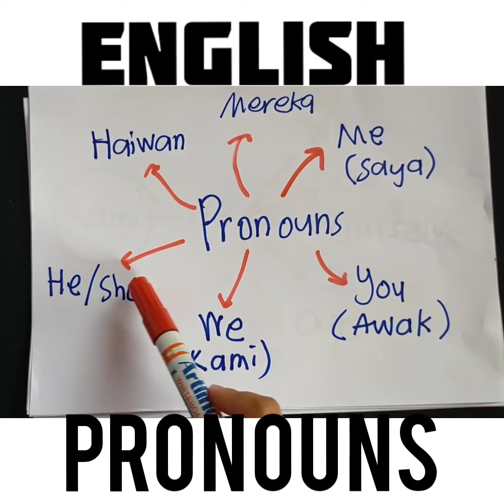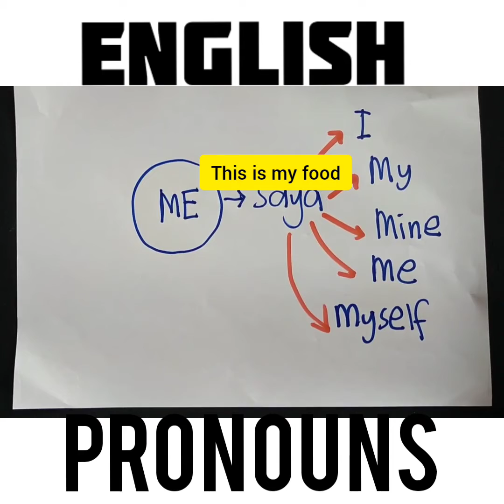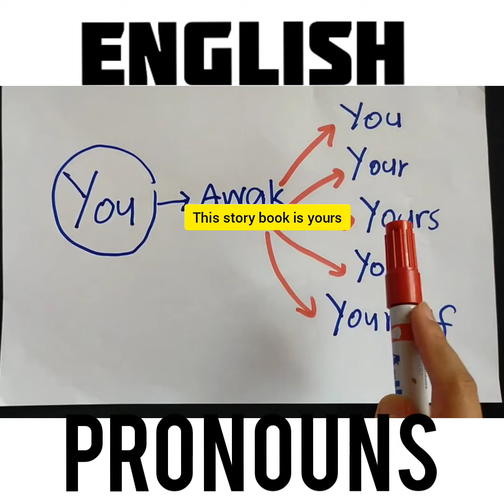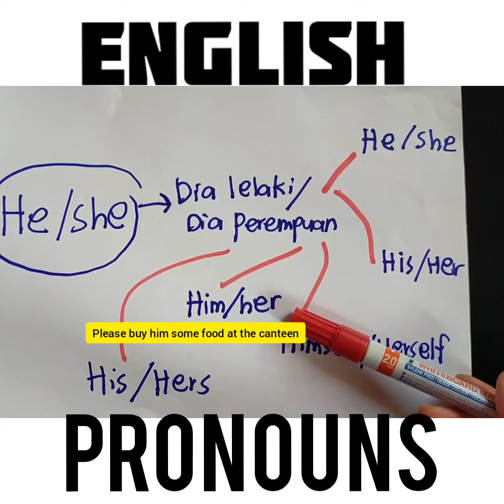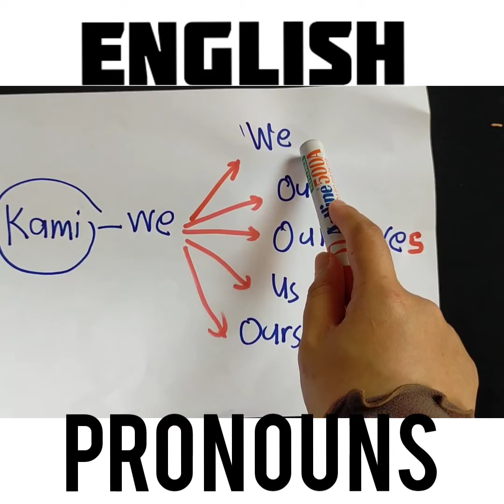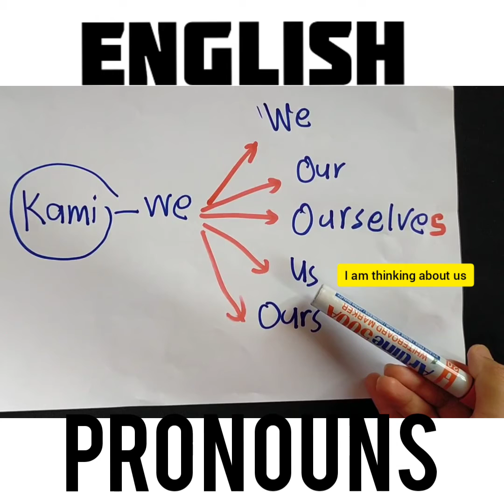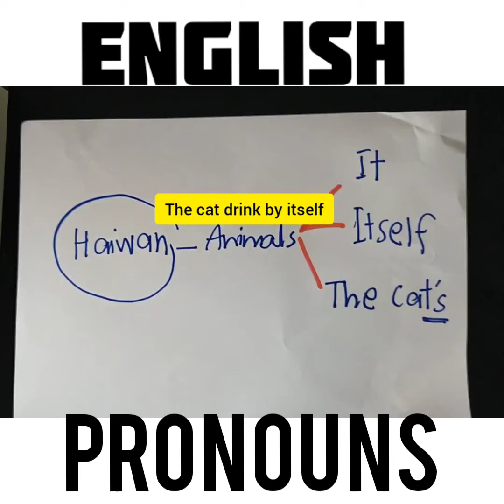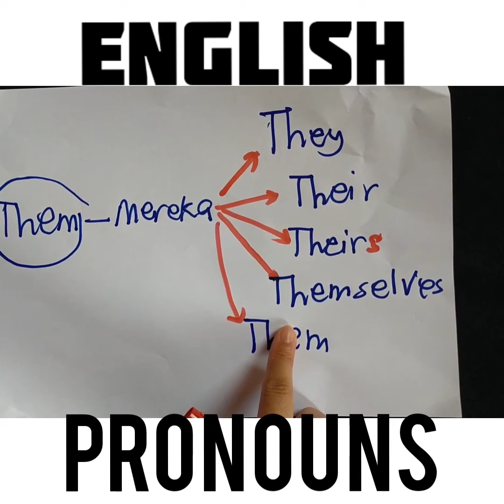ENGLISH - PRONOUNS ( PKPB Online Class )